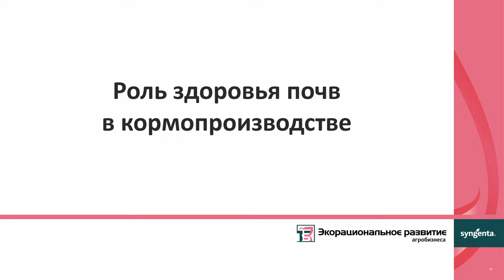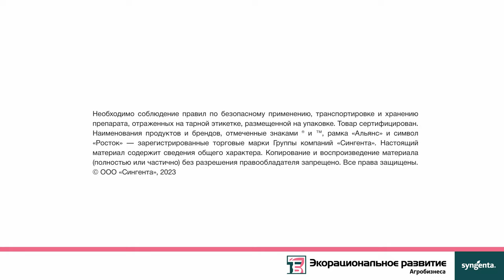Роль здоровья почв в кормопроизводстве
Предлагаем вашему вниманию очередной видео ролик о Здоровье почв.

Сегодня хотим обратить внимание на важность восстановления и поддержания здоровья почв на полях, где выращиваются корма.
Здоровье почв не только фактор получения устойчивых урожаев кормовых культур  с минимальной зависимостью от жары  с заданной энергетической/питательной  ценностью - это и корма свободные от загрязнителей (микотоксины, пестициды).